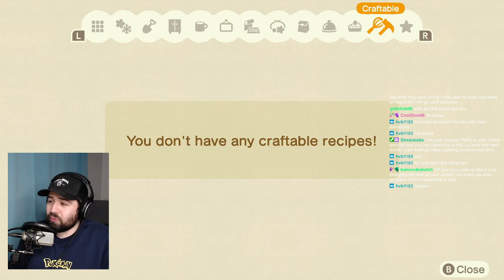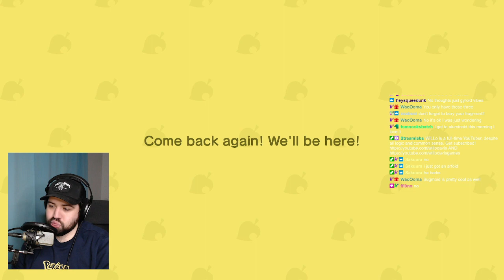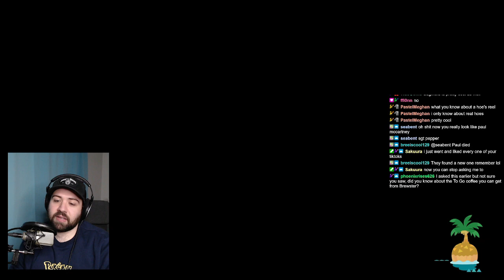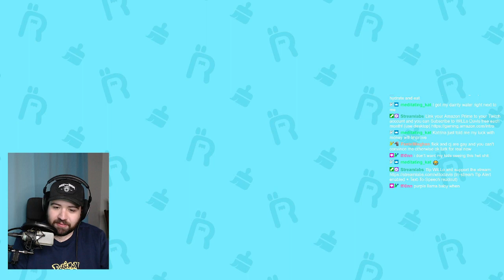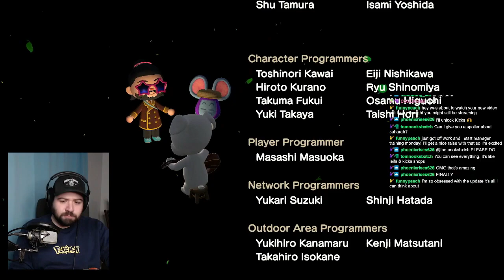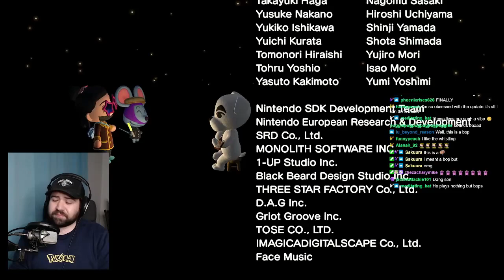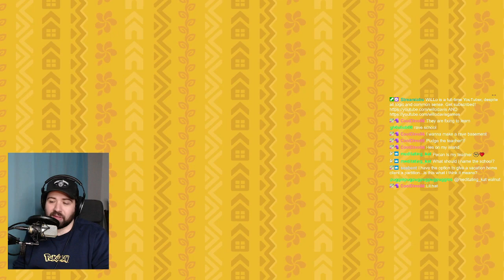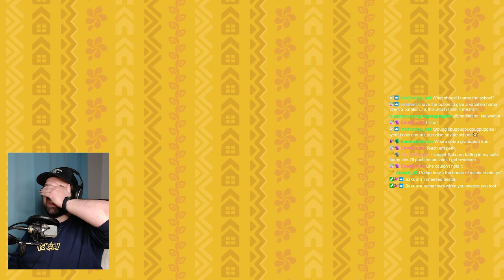Building a Goth Gamer School! Animal Crossing New Horizons - Nov. 6 twitch stream